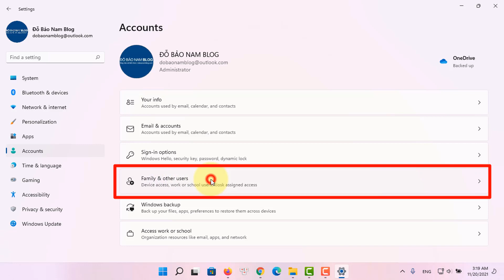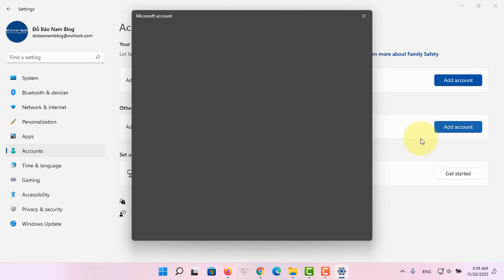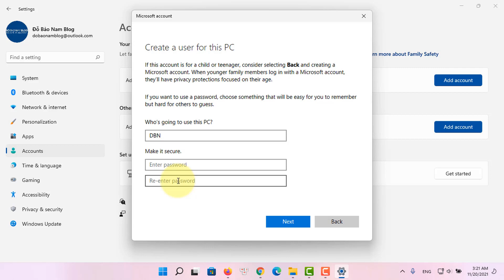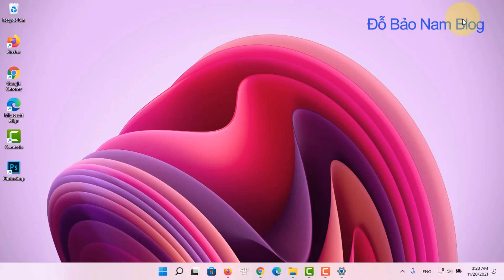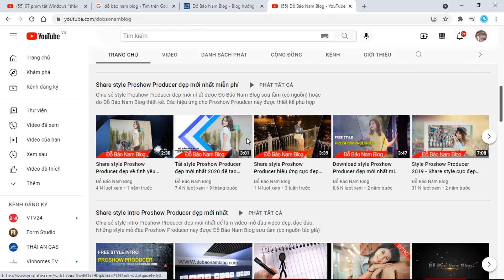Cách tạo thêm user trong Win 11 & phân quyền cho user mới đơn giản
Cách tạo thêm user trong Win 11 & phân quyền cho user mới đơn giản giúp bạn dễ dàng tạo thêm một tài khoản Win 11 để có thể đăng nhập và sử dụng cùng với tài khoản admin
- Cách sử dụng các hàm trong Excel cơ bản thông dụng

Tạo thêm user trong Win 11 là việc làm cần thiết nếu có nhiều người cùng sử dụng chung một máy tính. Và trên Windows, việc tạo thêm một tài khoản mới khá đơn giản. Trên Win 11 cũng vậy. Bạn có thể dễ dàng thêm một tài khoản để đăng nhập và sử dụng máy tính. Và bạn cũng có thể phân quyền để tài khoản đó có quyền Admin, hoặc quyền user thông thường. Vậy, cách tạo thêm user trong Win 11 và phân quyền cho User được thực hiện như nào? Mời bạn đón xem nội dung chi tiết trong video. Xin cảm ơn!

Cách tạo thêm user trong Win 11 đơn giản
00:00 Giới thiệu
00:20 Bước 1: Vào quản lý Accounts
01:00 Bước 2: Thêm user mới Win 11
02:50 Phân quyền cho User mới

Như vậy chỉ với 02 bước đơn giản như ở trên, bạn đã tạo thêm user trong Win 11 thành công. Trong quá trình tạo thêm tài khoản, bạn có thể tạo mật khẩu cho user ngay ở bước 2. Hoặc không, bạn có thể để cho user mới tự tạo mật khẩu của riêng tài khoản đó.